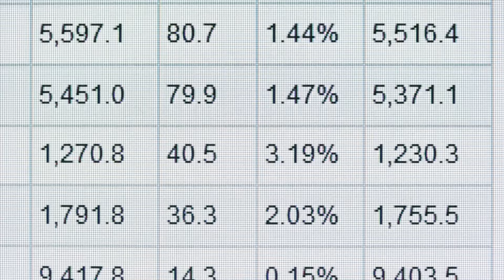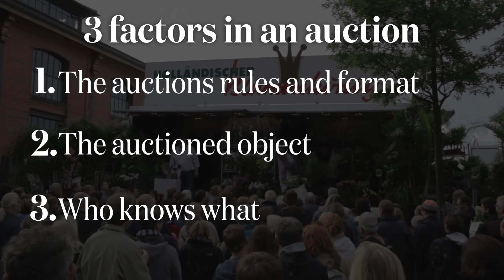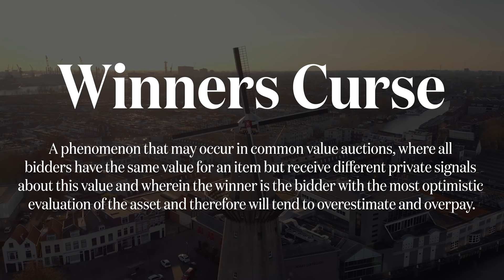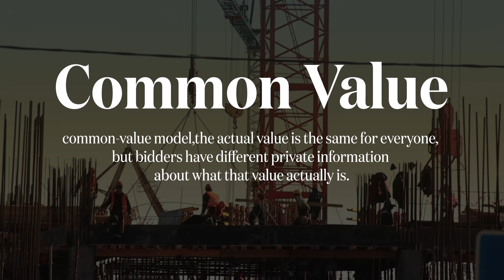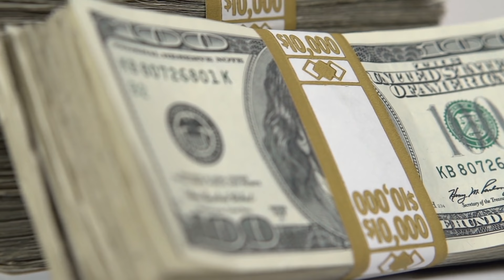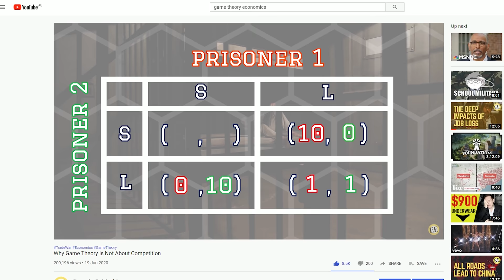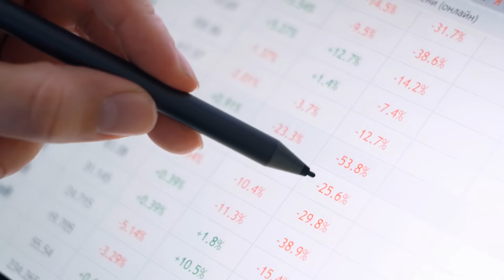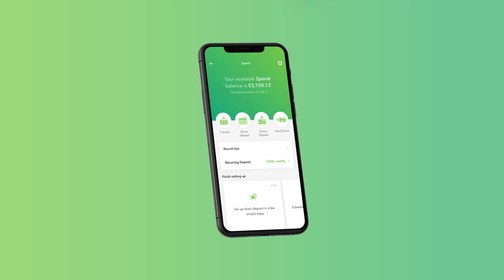The 2020 Nobel Prize in Economics: Explained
Sign-up for Acorns! (upon registration, Acorns will deposit $5 in your account to help you get started with investing!)

The Sveriges Riksbank Prize in Economic Sciences in Memory of Alfred Nobel, or simply the Nobel Prize in Economics is an award given every year to thought leaders in the field.

This is one of 6 prizes given out the others recognizing similarly high achievers in literature, physics, medicine, chemistry, and of course the peace prize awarded for furthering the betterment of humanity.

In and amongst all of the happenings in the world this year these awards have kind of flown under the radar which is unfortunate because they all recognized some very remarkable works.

And in the field of economics, it all had to do with auctions.

Auctions to the average person might sound like a pretty mundane thing, you hop on eBay and bid for a new RTX 3080 before crying yourself to sleep, or maybe you are bidding for a new house to live in at a property auction.

At the extreme end, we see auctions for works of art that sell for millions of dollars but even still the auction itself kind of just looks like a formality around which a transaction is done.

But this is far from true. Auctions and Auction Theory are one of the most important systems to understand in economics because they act as an efficient way to build markets and correctly determine how we value items.

Remember amongst everything economics is simply a study of how people interact with things of value.

So with that in mind

What should the average person or aspiring economist know about Auction Theory?

What did the winners of this year's Nobel prize contribute to this theory?

And how can this be utilized to build better and more efficient economies?

Sign-up now and Acorns will invest $5 into your portfolio to help you get started with investing, saving, and earning with every purchase!